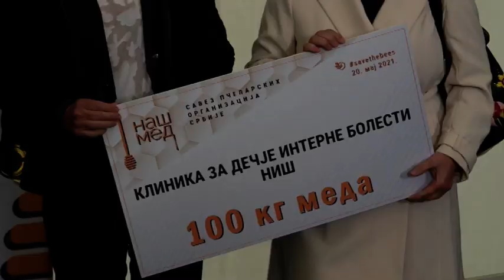TV Telemark - OD SUTRA POČINJE KAMPANJA ZA VAKCINACIJU MLADIH 20 05 2021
"Sutra pokrećemo kampanju, ja ću nastaviti da obilazim Srbiju i da molim i apelujem na ljude da se vakcinišu, jer je to jedini način da pobedimo koronavirus i nastavimo sa normalnim životom", kazala je premijerka Brnabić najavljujući kampanju koja će od sutra krenuti a koja se tiče vakcinacije mladih od 16 do 25 godina.